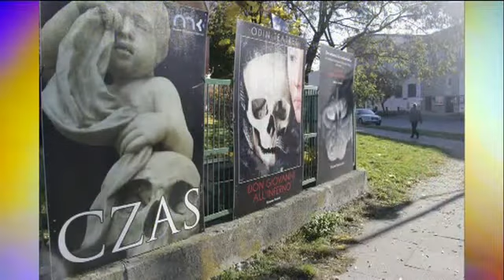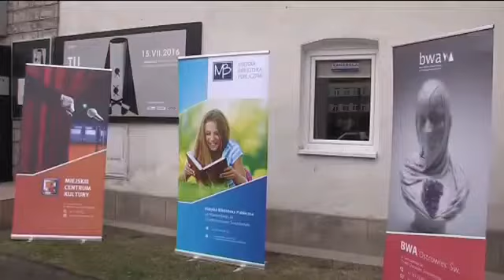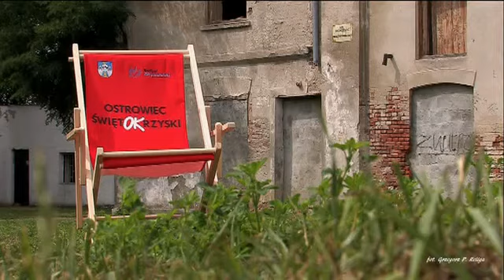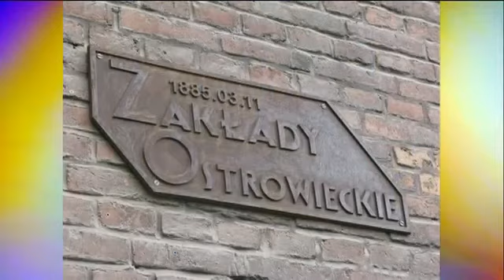Miejskie Centrum Kultury w Ostrowcu Świętokrzyskim - sezon kulturalny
Miejskie Centrum Kultury w Ostrowcu Świętokrzyskim - sezon kulturalny. Autor filmu Grzegorz Religa